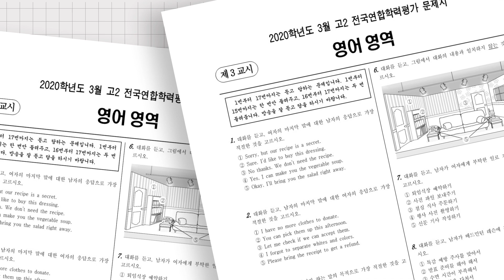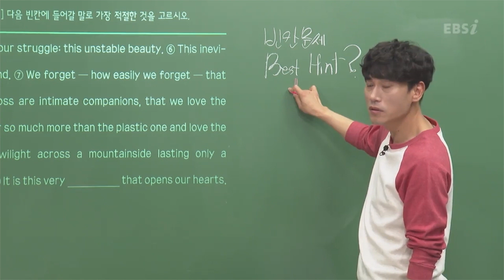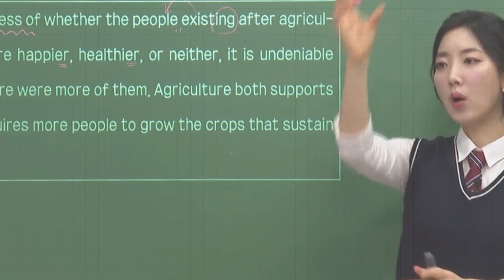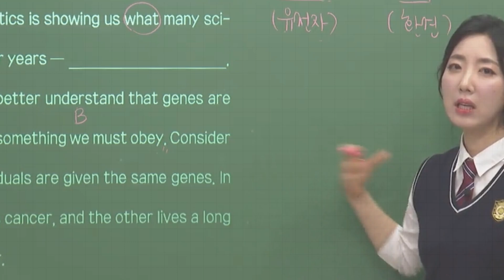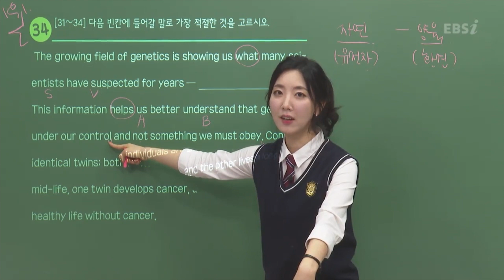[고2] 듀냐의 오답노트 📖 3월 영어 l 2020학년도 고2 3월 학력평가 영어 영역 오답률 TOP5 l 2020학년도 고2 3월 학력평가 영어 영역 해설강의 하이라이트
모의고사 전 날인데 뭐 풀지? 🤔
작년 학평 문제 풀어야지!

작년 선배들은 어떤 문제를 많이 틀렸나 👀
수험생들이 가장 많이 틀린 문제 5문제만 쏙쏙!

2020학년도 고2 3월 모의고사 풀서비스

2020학년도 고2 3월 학력평가 영어 영역 오답률 TOP5 0:00

TOP 5 영어 🔠 40번(문단의 내용을 한 문장으로 요약)  0:05
TOP 4 영어 🔠 31번(빈칸추론)  0:55
TOP 3 영어 🔠 42번(장문 독해)  1:56
TOP 2 영어 🔠 37번(글의 적절한 순서 찾기)  2:46
TOP 1 영어 🔠 34번(빈칸추론)  3:43